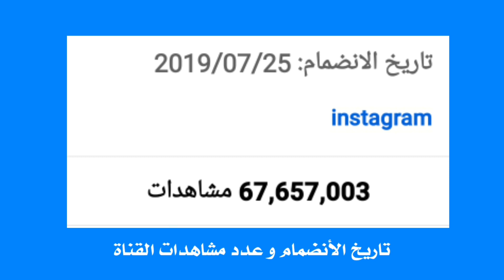حقائق ومعلومات لا تعرفها لأول مرة عن مريم الخالدي ( أخت اسو ) 😱🔥